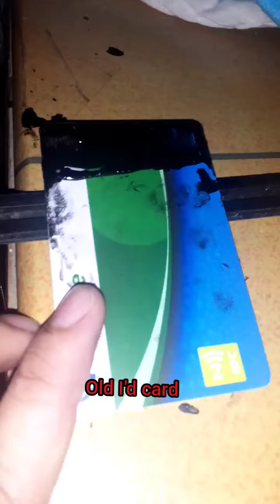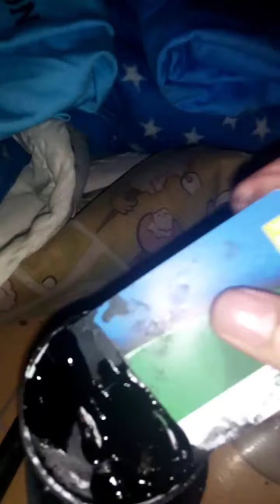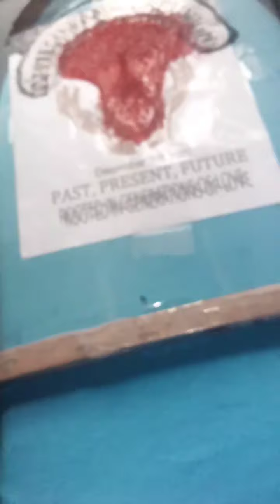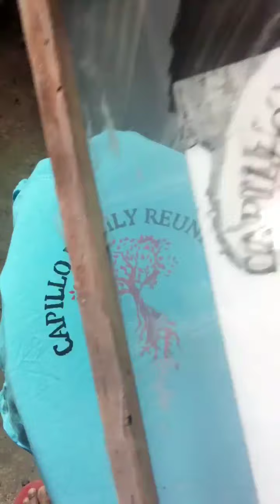family reunion t shirts. by joey t shirt printing.